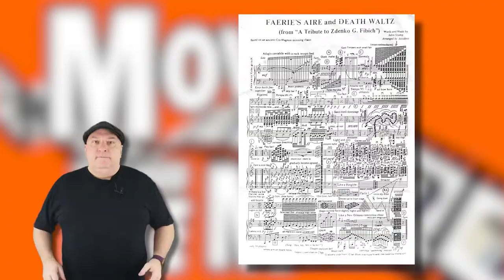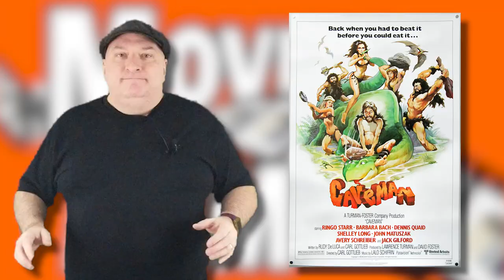Movies That Aged Like Milk: Caveman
'Caveman' is a mostly forgotten comedy from the early 1980s in which Ringo Starr plays a— Can you guess? Yup! A caveman!— who spends most of the film chasing after the cavegirl of his dreams while accidentally inventing human civilization.

It's like 'Quest for Fire', but with a lot more fart jokes.